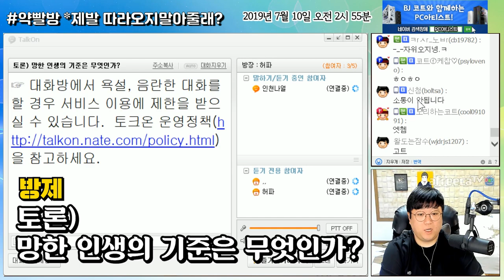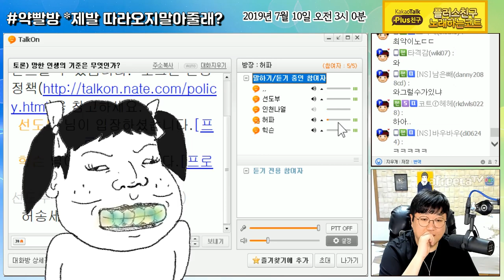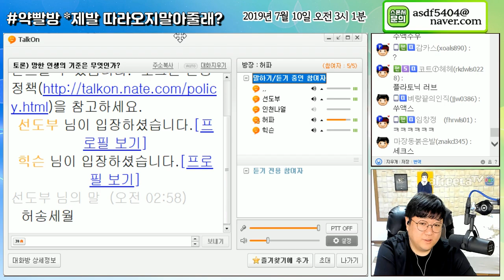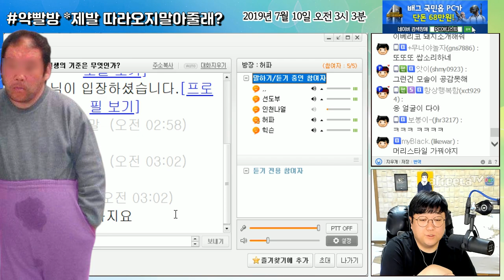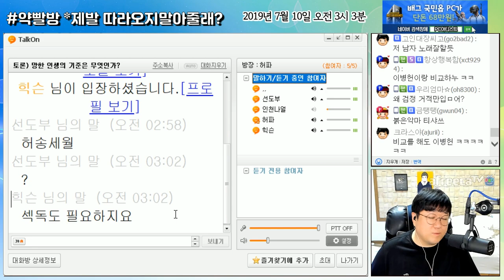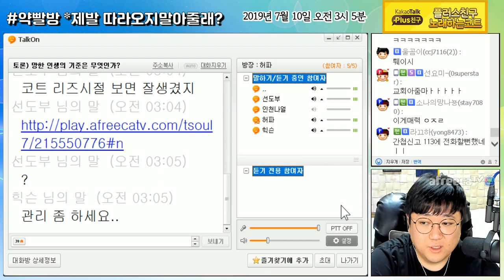당신의 잃어버린 자존감을 채워드립니다. (약빨방) [노래하는코트]